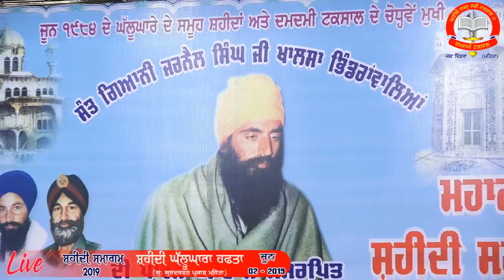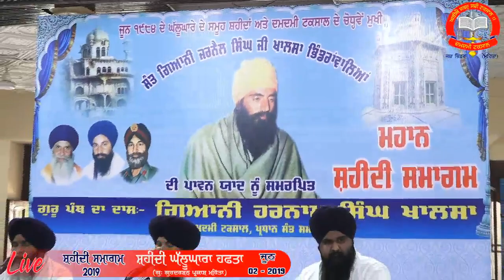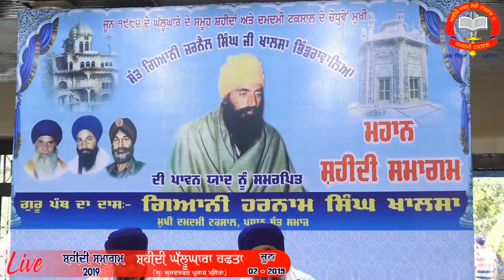02 June 2019 Shaheedi Smagam Gu: Gurdarshan Parkash Damdami Taksal Jatha Bhindran Mehta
6 ਜੂਨ 1984 ਦੇ ਤੀਸਰੇ ਘੱਲੂਘਾਰੇ ਨੂੰ ਸਮਰਪਿਤ ਸ਼ਹੀਦੀ ਘੱਲੂਘਾਰਾ ਹਫਤਾ ਦਮਦਮੀ ਟਕਸਾਲ ਦੇ ਹੈੱਡਕੁਅਾਟਰ ਗੁਰਦੁਅਾਰਾ ਗੁਰਦਰਸ਼ਨ ਪ੍ਰਕਾਸ਼ ਮਹਿਤਾ ਵਿਖੇ ਸੰਤ ਗਿ: ਹਰਨਾਮ ਸਿੰਘ ਜੀ ਖਾਲਸਾ ਭਿੰਡਰਾਂਵਾਲੇ ਮੁਖੀ ਦਮਦਮੀ ਟਕਸਾਲ ਦੀ ਅਗੁਵਾੲੀ 'ਚ ਮਨਾੲਿਅਾ ਜਾ ਰਿਹਾ ਹੈ ।
ਅੱਜ ਸ਼ਹੀਦੀ ਘੱਲੂਘਾਰੇ ਹਫਤੇ ਦੇ ਦੂਜੇ ਦਿਨ ਦੇ ਦੀਵਾਨ ਦਮਦਮੀ ਟਕਸਾਲ ਦੇ ਮੁੱਖ ਅਸਥਾਨ ਤੇ ਸੱਜ ਰਹੇ ਹਨ ।